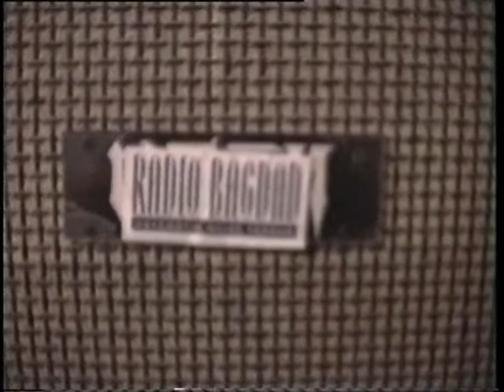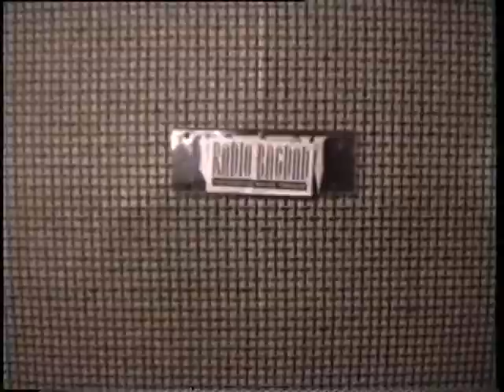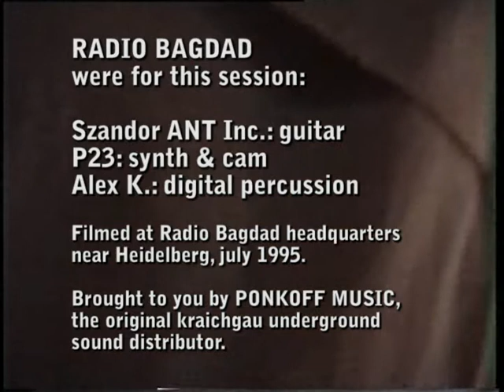Radio Bagdad - Headquarter Session 1995 - Part 3: Last temptation of the rotten flesh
RADIO BAGDAD live at their headquarter in Flinsbach 1995. The orignal kraichgau underground archaic noise terror band. All free improvised sound with no rules and no limits.

For this session RADIO BAGDAD were: P23 (synth), Szandor ANT Inc. (guitar), and Alex K. (digital percussion). Filmed on location in summer 1995, not seen for 16 years, edited and published july 2011. More footage from this session is also available on youtube.